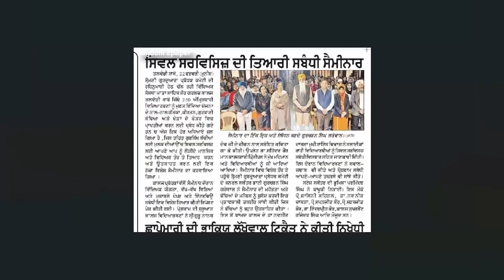SGPC ਨੇ ਲੜਕੀਆਂ ਨੂੰ ਸਿਵਲ ਸੇਵਾਵਾਂ ਦੀ ਤਿਆਰੀ ਬਾਰੇ ਜਾਣਕਾਰੀ ਦੇਣ ਲਈ ਕਰਵਾਇਆ ਸੈਮੀਨਾਰ